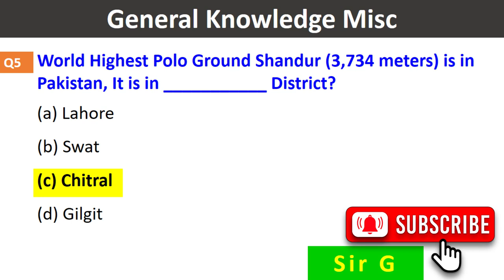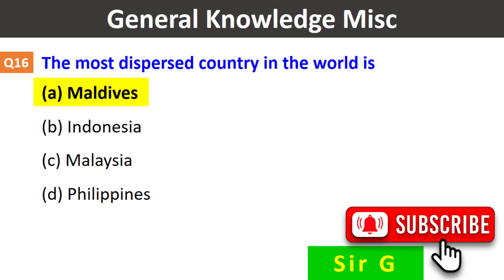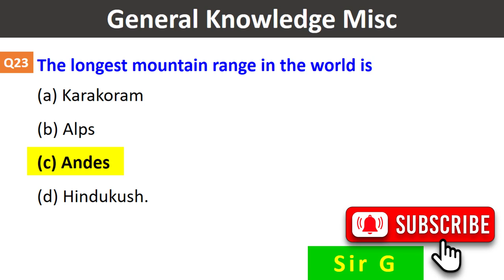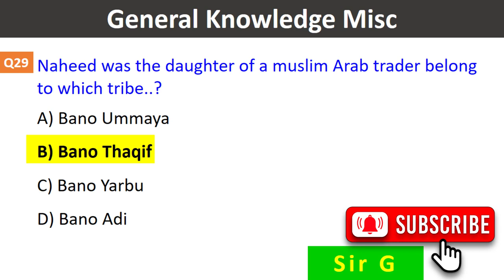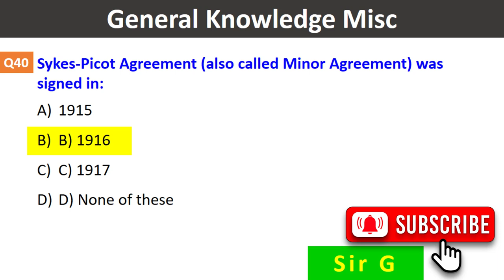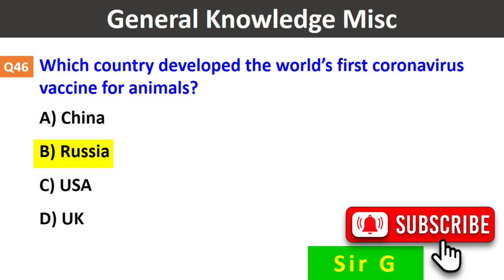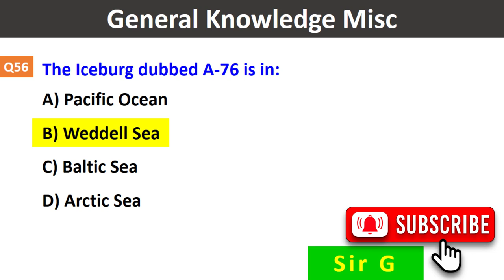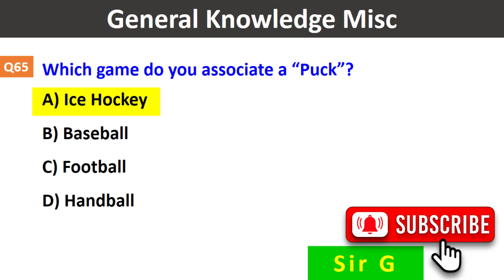Miscellaneous General Knowledge Questions || Sir G MCQs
ppsc preparation,
ppsc biology paper 2021,
ppsc assistant paper 2021,
ppsc assistant paper,
ppsc assistant,
ppsc assistant past papers,
ppsc apply,
ppsc and fpsc test preparation,
ppsc academy,
ppsc answer key 2021,
appsc,
appscrip,
appsc group,
appscan,
appsc latest information,
appsc syllabus,
appsc latest notification,
appsc group 1 toppers,
ppsc biology,
ppsc biology paper 2020,
ppsc biology test preparation,
ppsc biology past papers,
ppsc biology test,
ppsc biology paper,
ppsc biology past paper 2017,
ppsc chemistry,
ppsc chemistry paper 2020,
ppsc chemistry past papers solved,
ppsc civil engineering past papers,
ppsc dental surgeon,
ppsc dental surgeon interview,
ppsc date sheet 2021,
ppsc details,
ppsc dental,
ppsc data bank,
ppsc doctors interview,
ppsc dental interview,
ppsc exam,
ppsc english,
ppsc education,
ppsc exam preparation,
ppsc english lecturer past papers,
ppsc english preparation,
ppsc educators jobs 2021,
ppsc economics paper 2021,
ppsc e study,
ppsc form fill up step by step,
ppsc fpsc rana aslam,
ppsc for pharmacist,
ppsc for doctors,
ppsc for sub inspector,
ppsc form fill,
ppsc fee,
ppsc for wmo,
ppsc gk,
ppsc gk preparation,
ppsc guidelines,
ppsc gk past papers,
upsc guide,
upsc geography,
ppsc history,
ppsc history paper,
ppsc headmaster test preparation,
ppsc headmaster jobs 2021,
ppsc history paper 2021,
ppsc health and physical education,
ppsc headmaster,
ppsc how to apply online,
hppsc,
hppsc drug inspector,
hppsc drug inspector question paper 2021,
hppsc result,
hppsc drug inspector answer key 2021,
hppsc drug inspector exam date 2021,
hppsc drug inspector question paper,
ppsc paper,
ppsc interview pakistan,
ppsc interview preparation,
ppsc islamiat test date 2021,
ppsc information,
ppsc islamic studies past papers,
ppsc islamiat mcqs,
ppsc interview for medical officer,
ppsc islamiat past papers,
ppsc junior clerk past papers solved,
ppsc junior clerk test preparation,
ppsc jobs 2020,
ppsc job details,
ppsc junior clerk paper,
ppsc junior clerk past papers,
ppsc je,
ppsc ka result kaise dekhe,
mppsc ka paper,
psc ka matlab kya hota hai,
ppsc ki taiyari kaise ki jati hai,
ppsc kya hota hai hindi mai,
upsc kya hai,
upsc karne ka tarika,
upsc ki taiyari,
kppsc,
kppsc online apply,
kppsc payment through easypaisa app,
kppsc pms screening test,
kppsc interview,
ppsc test,
ppsc latest update,
ppsc latest,
ppsc lecturer jobs 2021,
ppsc latest paper,
ppsc lecturer biology,
ppsc lecturer islamiat test date 2021,
ppsc lecturer urdu test date 2021,
ppsc mcqs,
ppsc math test preparation,
ppsc math,
ppsc mathematics lecturer past papers,
ppsc most repeated mcqs,
ppsc mcqs general knowledge,
ppsc merit formula,
ppsc math questions,
uppsc,
uppsc result,
uppsc ae,
uppsc vacancy 2021,
upsc interview,
upsc exam,
uppsc notification 2021,
upsc status,
ppsc news,
ppsc new paper pattern,
ppsc new update today,
ppsc new jobs 2021,
ppsc new paper pattern 2021,
ppsc new syllabus 2021,
ppsc online apply,
ppsc one paper preparation,
ppsc online apply karne ka tarika,
ppsc old papers solved,
ppsc one paper,
ppsc official website,
ppsc one paper mcqs,
pcs officer,
ppsc physics lecturer test preparation,
ppsc paper 2021,
ppsc proficiency test,
ppsc paper pattern 2021,
ppsc physics,
psc questions,
upsc question,
upsc question paper,
upsc qualification,
upsc qualified interview,
upsc question paper 2021,
upsc question in english,
upsc question bank,
ppsc result 2021,
ppsc result,
ppsc recent papers,
ppsc resize image,
ppsc repeated mcqs,
ppsc result check karne ka tarika,
ppsc recommended books,
ppsc recruitment,
ppsc syllabus,
ppsc solved paper 2021,
ppsc sub inspector,
ppsc social welfare officer past papers,
ppsc solved past papers 2020,
ppsc sub inspector test preparation,
ppsc shorthand test,
ppsc stenographer past papers,
ppsc today paper,
ppsc test date,
ppsc test preparation for pharmacist,
ppsc test preparation for chemistry lecturer,
ppsc test preparation for economics lecturer,
ppsc test date 2021,
ppsc urdu,
ppsc update today,
ppsc urdu test preparation,
ppsc urdu test date 2021,
ppsc veterinary officer,
ppsc vs css,
ppsc vocabulary,
ppsc video,
ppsc and fpsc,
upsc vacancy 2021,
ppsc vacancy,
ppsc vs upsc,
ppsc website,
ppsc wmo interview questions,
ppsc wmo,
ppsc written test,
ppsc wmo interview,